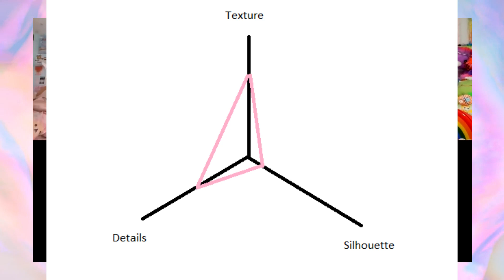Fairy Kei is NOT Just Pastels ✨ Advice & Debunking Myths About Fairy Kei w/ Tabby & Hannah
Come chill, hang out, and listen to 3 friends talk all about Fairy Kei. My friends Tabby (@DreamyTabby) & Hannah (@rosequartzroyalty) both combined have more than a decade of experience with Fairy Kei and are both extremely passionate about it. Recently, I and many others have noticed a ton of misinformation being spread about various J-Fashion (also known as Japanese Fashion) styles so I came up with the idea on Twitter one day to start a video series where I sit down and talk to people who have been part of these communities either for more than a decade or who are extremely active in their communities. Through this series, I am hoping to share the knowledge that these J-Fashion veterans have with others about the rich history & culture of this global J-Fashion community as well those wanting to try out these fashions for themselves. Spending time with all these wonderful people has been such a delight and I have learned so much as well! We go over the history, the evolution, advice for newbies, misconceptions, and a ton of other stuff about these various styles. I really hope that this is helpful, informative, and that you have a good time learning with all of us!  o((*^▽^*))o

⭐ TIME STAMPS:
0:00 Introduction to the new J-Fashion video series
2:07 Introducing Tabby & Hannah
9:58 Fairy Kei History
14:05 Fairy Kei Evolution (Past vs Present)
21:02 Does any pastel outfit count as Fairy Kei?
40:16 Can bright or dark colors be worn with Fairy Kei?
54:10 Tabby & Hannah's favorite Fairy Kei brands
59:04 What is the difference between Pastel Decora, Sweet Lolita, Yami Kawaii, and Fairy Kei?
1:09:55 If someone wants to try wearing this style, how should they start and do you have some advice? How do they find other people who wear the style too?
1:16:02 CAT
1:26:45 Fairy Kei Boystyle & the LGBTQ+ community
1:36:10 Can anyone wear Fairy Kei?
1:41:33 Last words

🧡 END SCREEN SONG:
Mushrooms - Komiku

　ᕱ⑅ᕱ ♡ pat ‧₊˚ ✩
（๑•ᴗ• )づ__∧ pat ˳
（つ　 /( •́‧̫•̀ ｡) ♡ pat